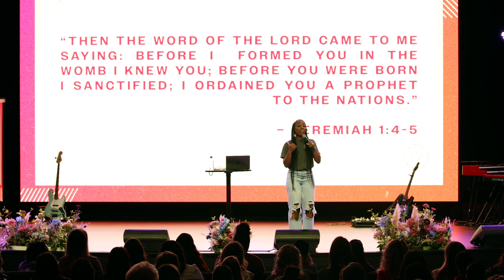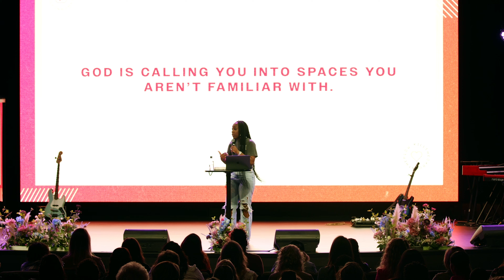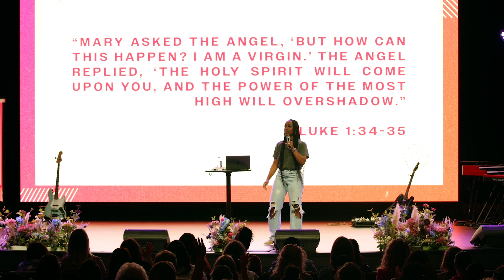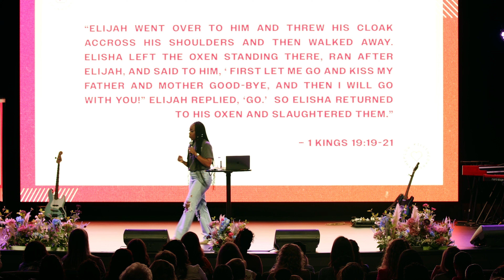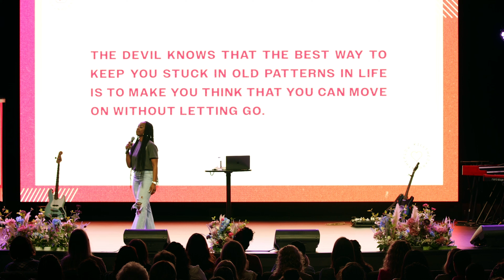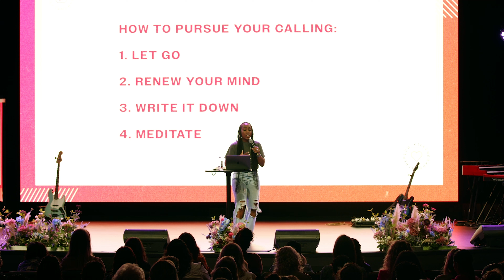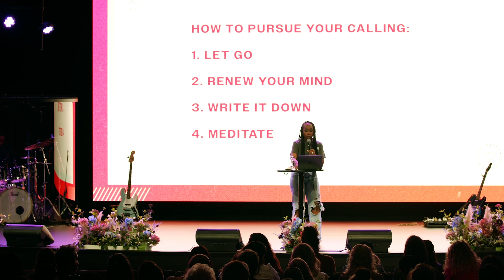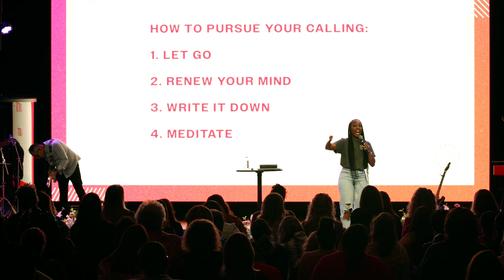Vive Night | How to Identify Your Calling | Erica Berry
Vive is for all the girls!
A community that engages in fellowship that is authentic and real.
A safe space for you to experience restoration from your past and empowerment for your future.

Listen to our Vive Director Erica Berry as she crushes the enemy beneath her feet and empowers women to identify and pursue their calling.

🚩 New to Kingdom Culture?
🚩 Gave your Life to Christ today?